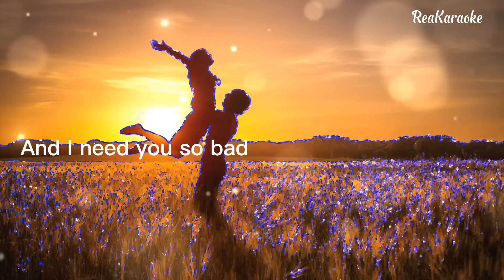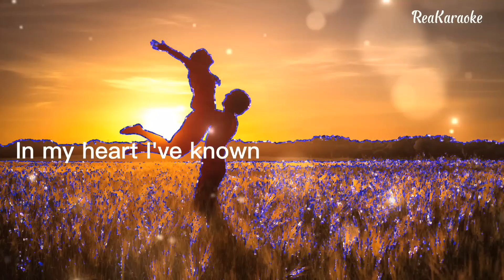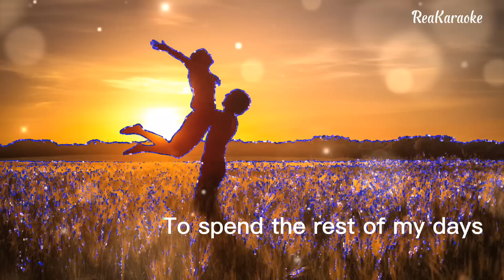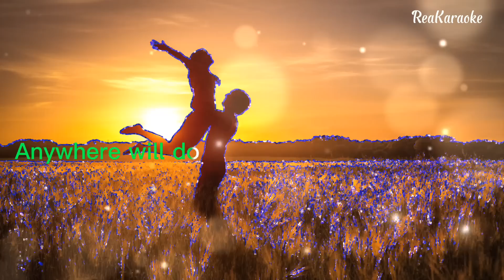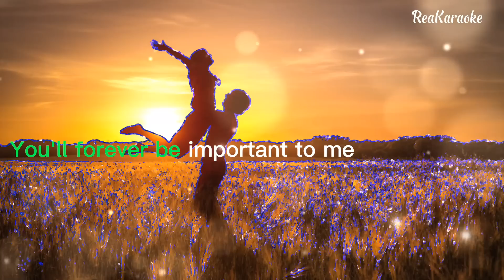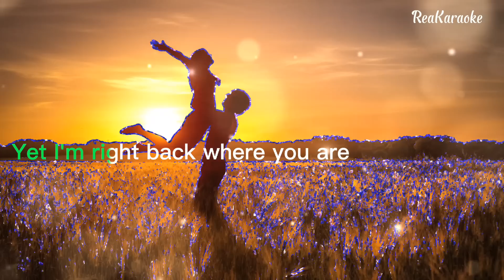Count on you - Tommy Shaw | Karaoke (@reakaraoke )